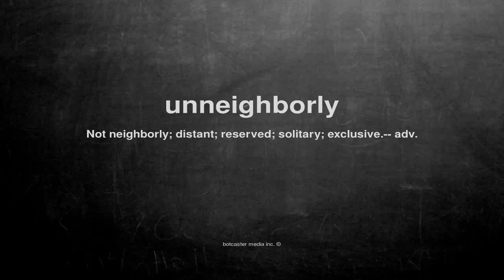What does unneighborly mean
What does unneighborly mean in English?